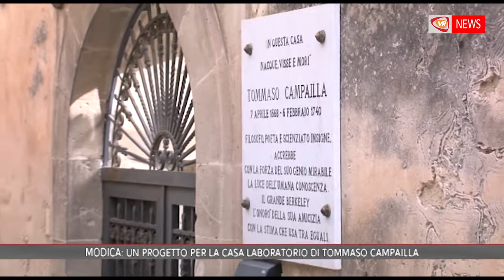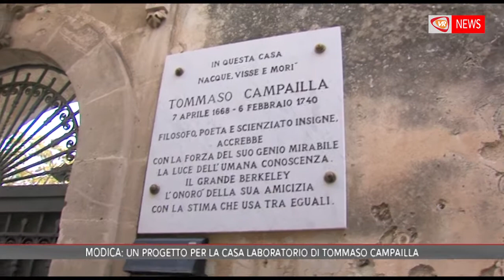Modica, un progetto per la casa laboratorio di Tommaso Campailla